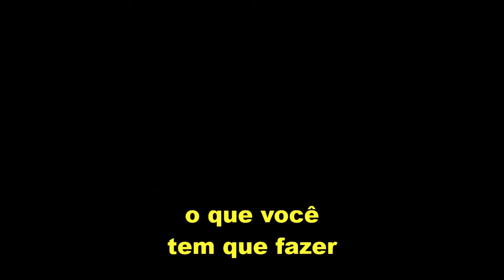Essa é uma vantagem injusta!